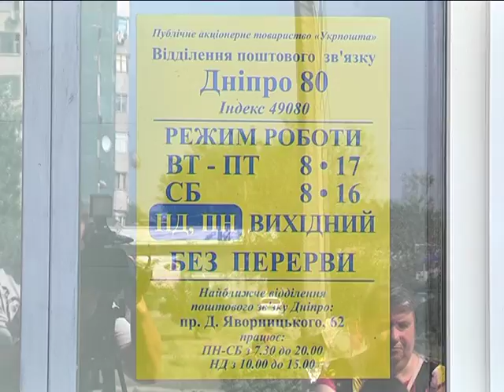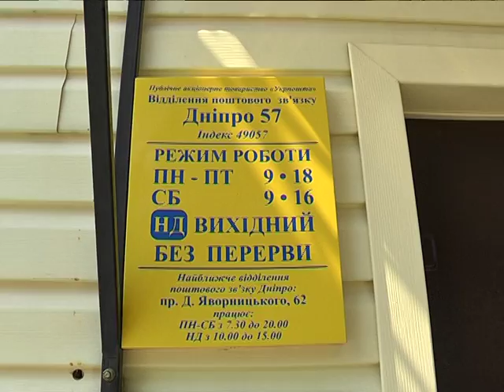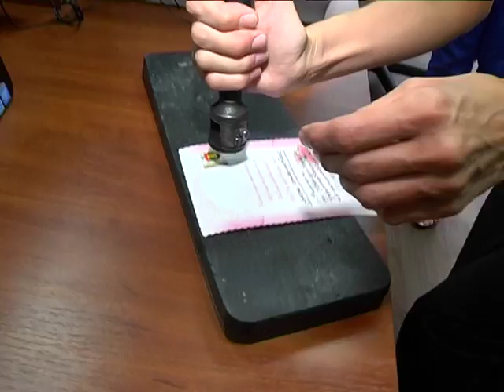Первую детскую комнату на почте открыли в Днепре